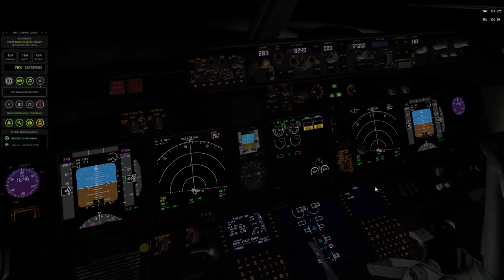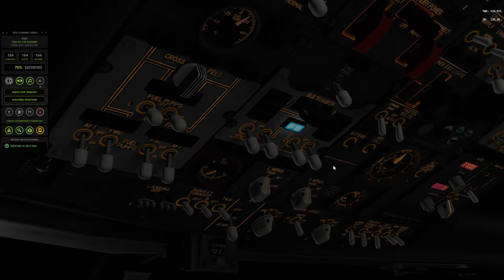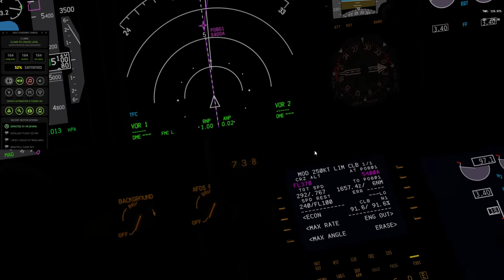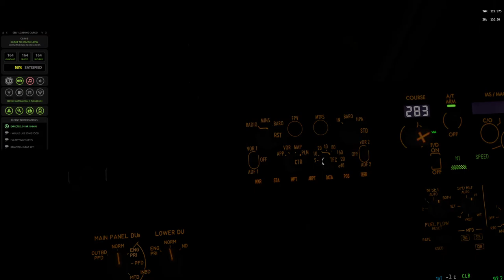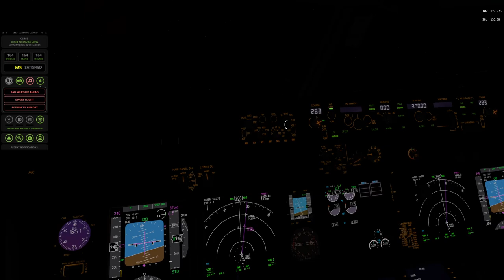XPlane 11 #76 EPPO - ESKN Kołowanie i start z pasa w Poznaniu